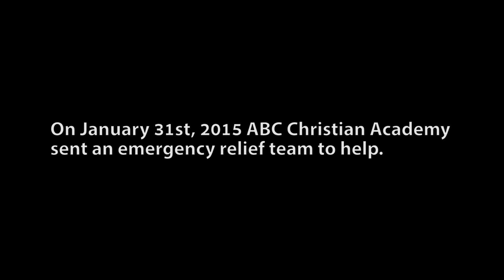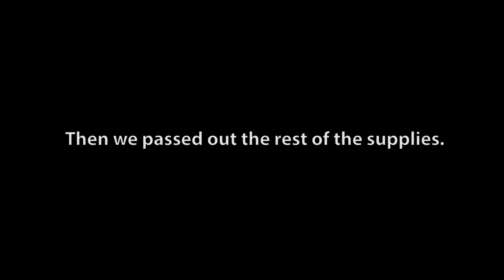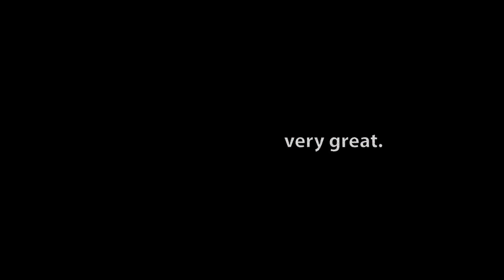The People Who Lost Everything